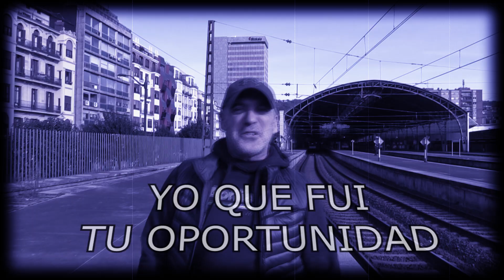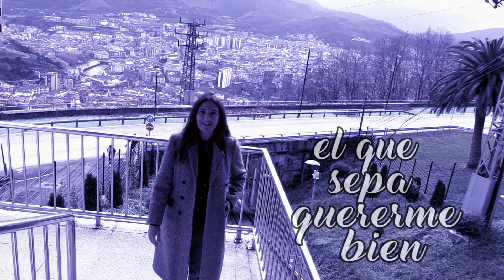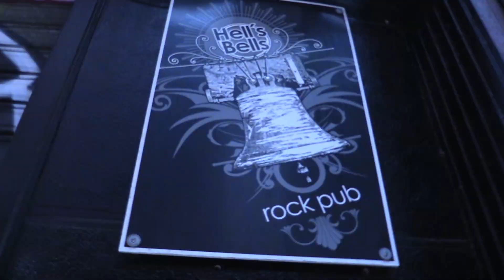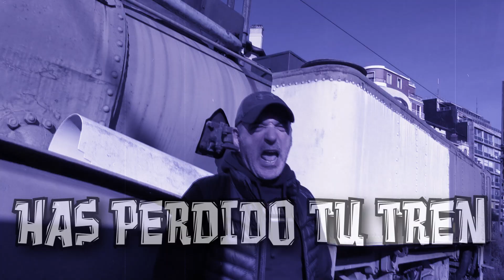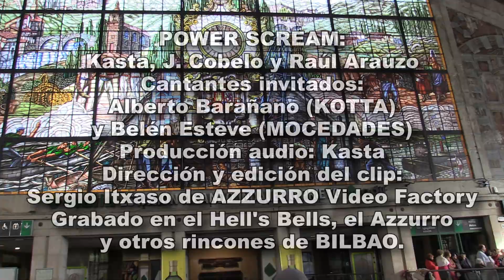POWER SCREAM ⚡ Has Perdido Tu Tren (Mocedades versión rock) [lyric video]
LYRIC VIDEO de la versión metalera del clásico de los 80 "Has Perdido Tu Tren" de MOCEDADES, interpretado por POWER SCREAM con dos cantantes invitados: Alberto Barañano (de KOTTA) y Belén Esteve, actual vocalista de los mismísimos MOCEDADES, nada menos.

POWER SCREAM son:
José Prieto "Kasta" a la guitarra
Jorge Cobelo a la batería
Raúl Arauzo al bajo

Videoclip realizado por la AZZURRO VIDEO FACTORY
Dirección, grabación, letra sobreimpresa y edición: Sergio Itxaso